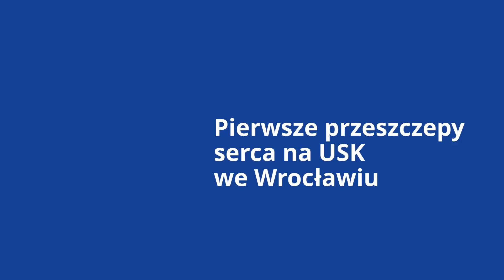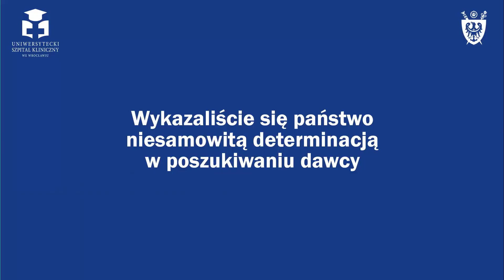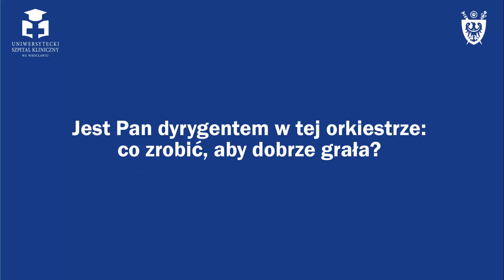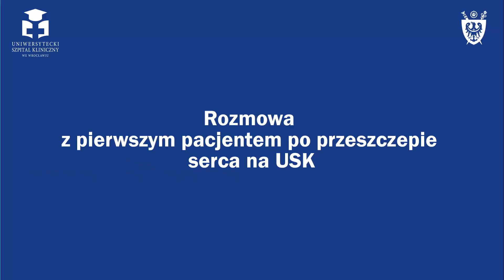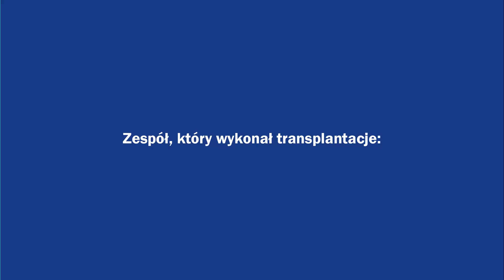Dwie pierwsze transplantacje serca na Dolnym Śląsku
3 dni - 2 przeszczepy, Centrum Chorób Serca błyskawicznie skorzystało z udzielonej przez Ministra Zdrowia zgody na wykonywanie transplantacji serca.
Zespół, który wykonał transplantacje:
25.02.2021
Prof. dr n.med. Michał Zakliczyński
Prof. dr n.med. Waldemar Goździk
Prof. dr n.med. Wojciech Kosmala- echokardiografista przy pobraniu
dr hab. n. med. Jacek Wojarski asysta przy zabiegu
dr n.med. Roman Przybylski operator
dr n. med. Jakubaszko Jacek-asysta zabiegu
lek. med. Maciej Bochenek-pobranie narządu
lek. med. Anna Jarosz- pobranie narządu
lek. med. Mikołaj Berezowski-pobranie narządu
perfuzjonista Jolanta Leszko
perfuzjonista Anna Szlaga
piel. Olga Boryczko-instrumentariuszka przy zabiegu
piel. Agnieszka Szczepańska- instrumentariuszka przy zabiegu
piel. anestezjologiczna Małgorzata Mrowiec
mgr Ewa Adach- pobranie serca
mgr Anna Larysz
Jakub Jankowski
piel. Izabela Kublin- pobranie serca
salowa Janina Czerwińska
koordynator Mateusz Rakowski
Wioletta Łokaj

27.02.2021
Prof. dr n.med. Wojciech Kosmala-
dr n. med. Jakubaszko Jacek-
dr n.med. Rafał Nowicki
perfuzjonista Jolanta Leszko
perfuzjonista Anna Szlaga
piel.Szwedowska Agnieszka
piel.Sieczkowska Naja Monika
piel.Beata Zimoch
mgr Anna Larysz
Jakub Jankowski
Salowa Jadwiga Szlacheta
piel. Szymańska Cieciura Anna pobranie serca
koordynator Mateusz Rakowski
Wioletta Łokaj

Video i montaż: Tomasz Modrzejewski